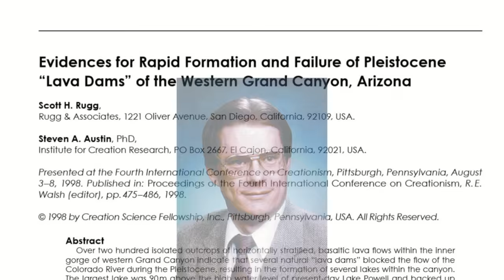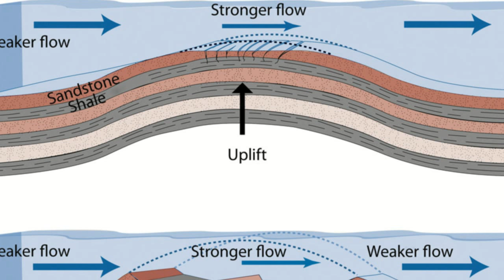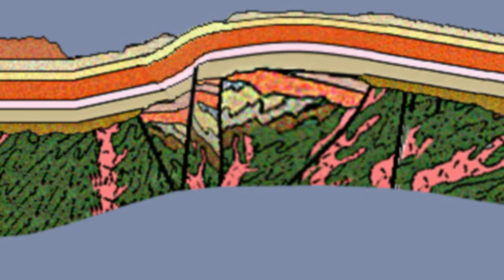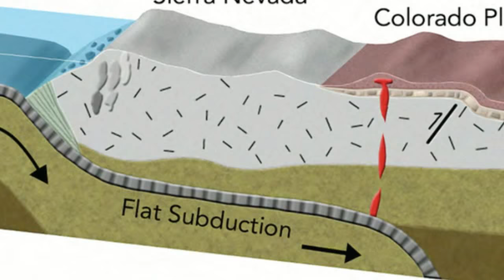How Creationism Taught Me Real Science 23 The Grand Canyon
In this episode we examine the Grand Canyon and see if it really took millions of years to form.

Michael Oards' refutation of the Dam-Breach hypothesis and evidence for late Flood channelized erosion.

Details of the Canyon
Kiver, E.P.; Harris, D.V. (1999). "Geology of US Parklands"

Supai Group
Blakey, and Ranney, (2008). "Ancient Landscapes of the Colorado Plateau"